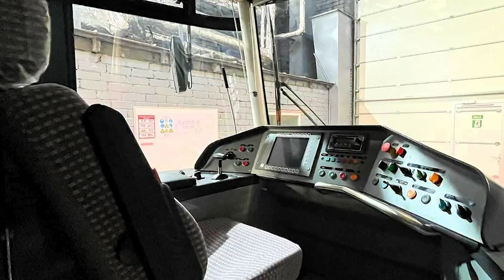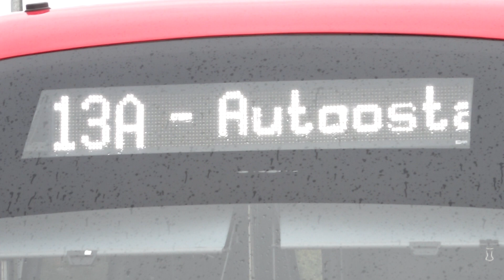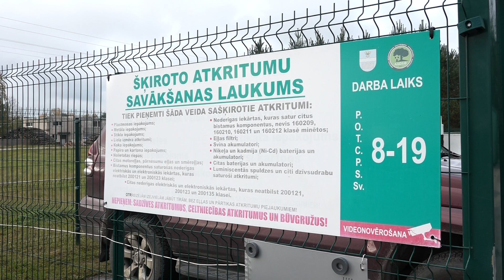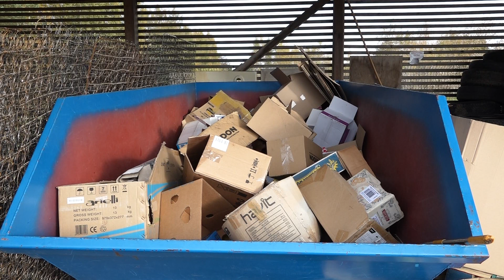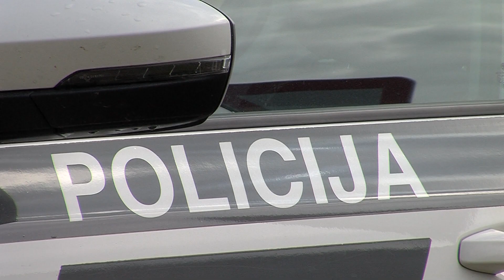Даугавпилс за 100+ секунд (19.10.2023.)